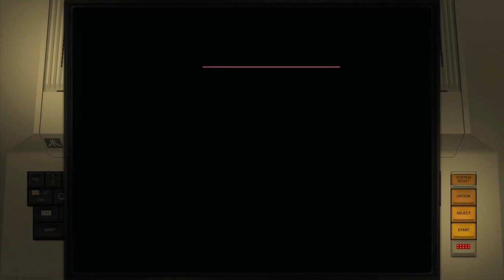Colours Atari 8-Bit Emulated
Colours
Atari 8-Bit | Emulated